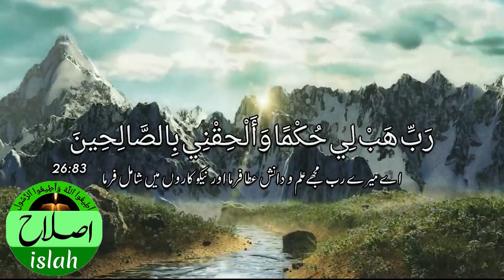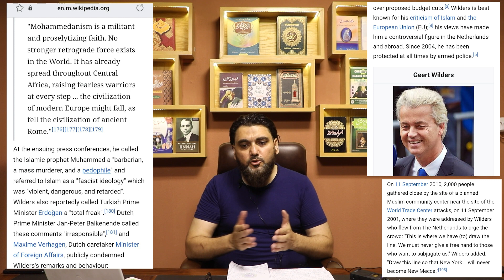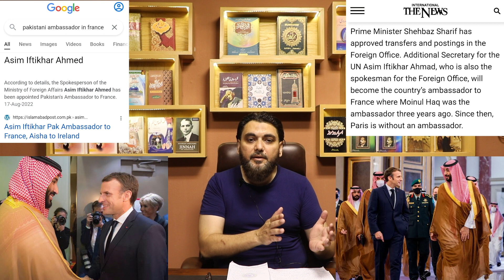جہاد واحد حل | تحریک لبیک کا دوہرا معیار | موجودہ پستی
Exposing double standard of TLP. Jihad is only way out.